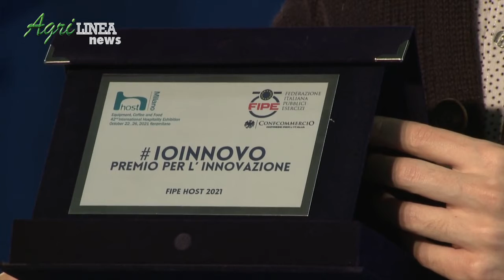Premiazione Borgia Restaurant